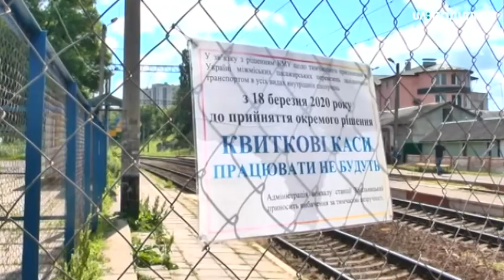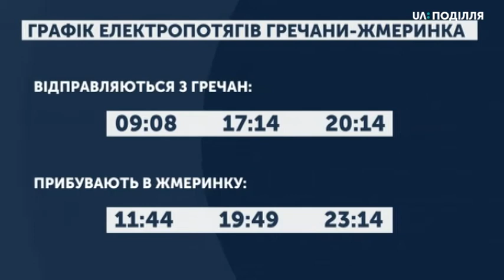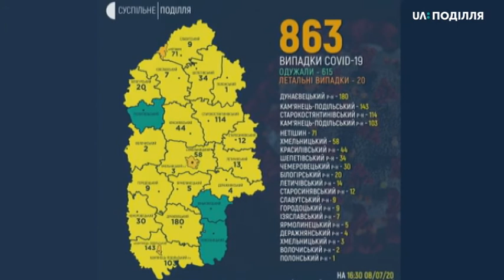08.07.2020. Новини. 17:00